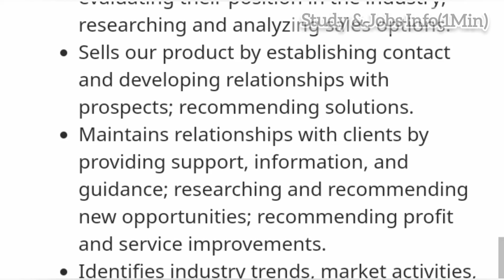रियल एस्टेट क्षेत्र में नोकरी|REAL ESTATE JOB 2022|BARAMATI,PUNE JOBS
Check out this job on Indeed:
Aarohiinfo FI Managment Ltd hiring

Business Development Manager (Real Estate)
Baramati, Pune, Maharashtra

(APPLY LINK)

REAL ESTATE JOBS
REAL ESTATE JOBS 2022
BARAMATI JOBS
BARAMATI JOBS 2022
REAL ESTATE JOB VACANCY